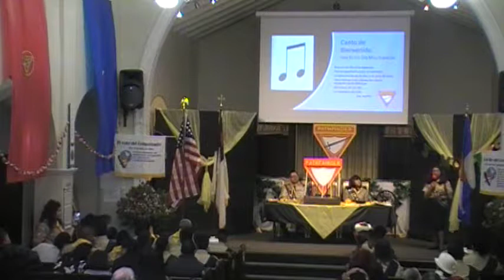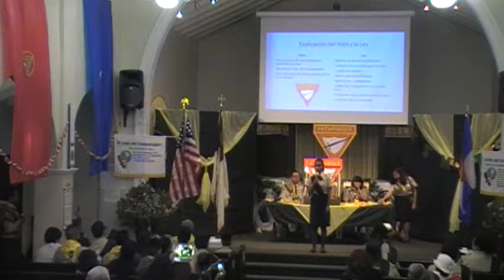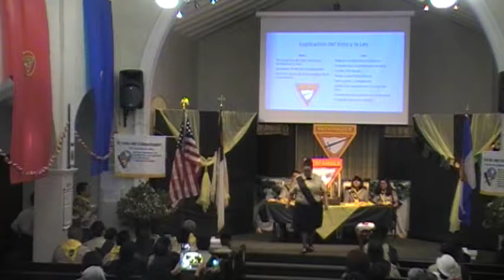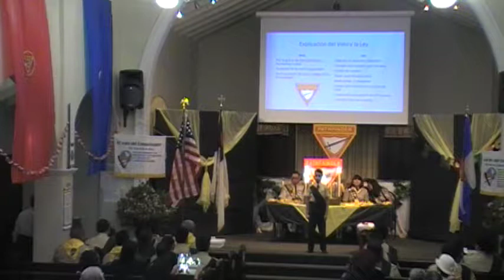03-17-18 Pathfinders Induction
Hoy inducimos a nuestro Club de Conquistadores.  Today we inducted our Pathfinders Club.